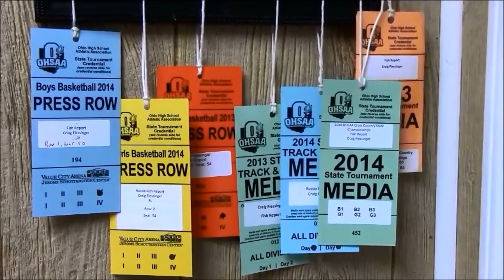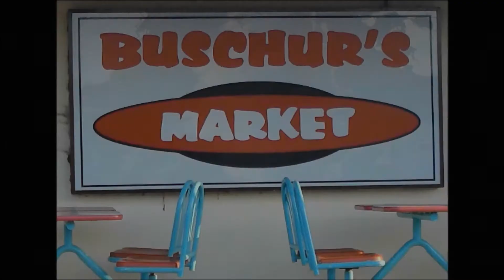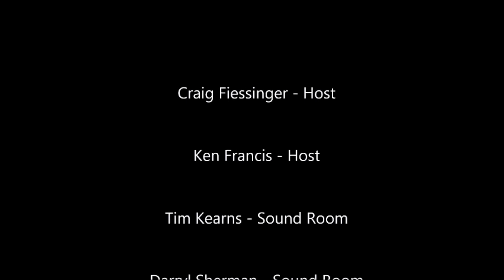FRL #175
Ft. Loramie coach Corey Britton of the 8-0 Redskins joins us live!